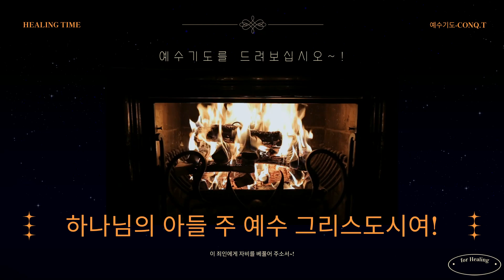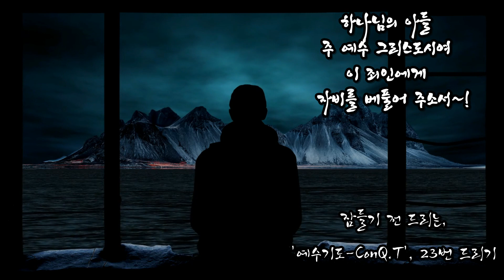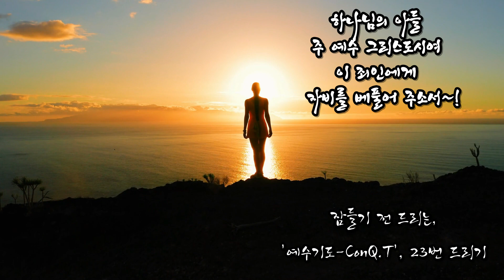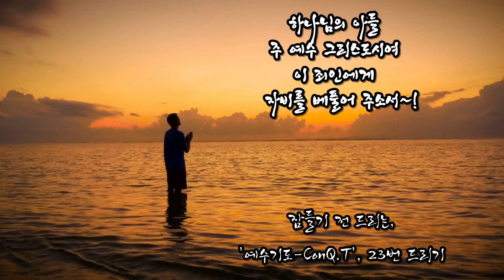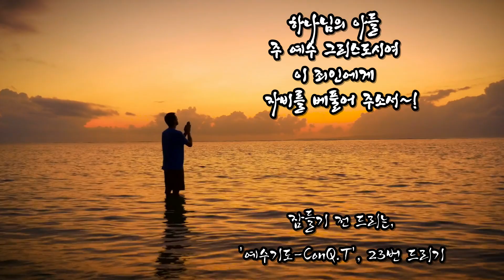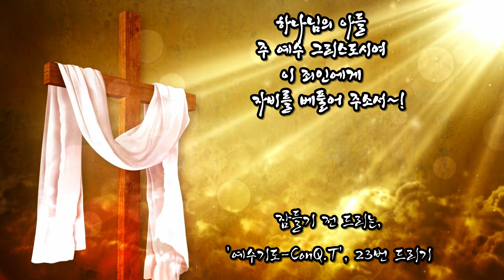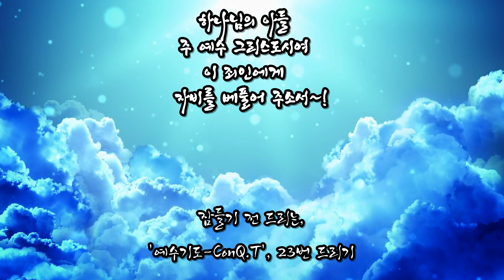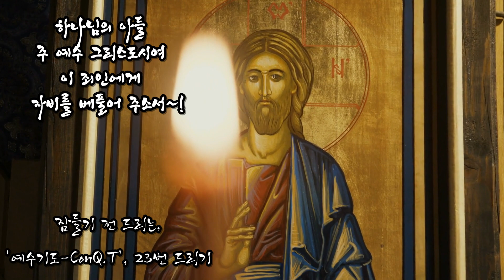기도의 창 03. 잠들기 전 드리는 예수기도-ConQ T 23번 드리기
기도의 창 03.  잠들기 전 드리는 예수기도-ConQ T  23번 드리기. Window of Prayer 03. Before going to bed, Jesus Prayer - ConQ T. 23 times

*기도의 창은 잠들기 전, 혹은 쉼을 얻기 전 드리는 기도의 시간을 위한 영상 공간입니다. 마음을 평안하게 하시고, 예수 그리스도의 이름을 부르십시오. 치유와 회복의 은총이 임하실 것입니다.

***아래의 책들은 예수기도-ConQ.T 중심으로 영성을 수련할 수 있도록 안내하고 있는 책들입니다.

*인풋 아웃풋(input-output) 영성
;통성에서 침묵까지
구글) '인풋 아웃풋(input-output) 영성: 통성에서 침묵까지'에 대해 알아보세요

*예수기도. 15단계의 실천 안내서

영에 감동된 자! (묵상 파노라마 5)
교보)

기독교 영성을 배우기 원하시면 아래의 내용을 참고하십시오. 샬롬.^^

혹은 카톡방에 공지를 보십시오.

참고로 영성학교는 다음과 같은 세 가지 과정으로 이루어졌습니다.
I. 기독교 샤마임 영성사 과정
Ⅱ. 기독교 샤마임 영적지도사 과정
Ⅲ. 기독교 샤마임 수퍼 영적 지도사 과정

*기독교 영성의 길라잡이 E-Book 책들입니다.

『파토스와 에네르기아(영성의 길에서 보는 센터링과 거둠의 영성)』

샤마임 영성 공동체는
기독교 제자도 영성을
연구하고 보급하는 공동체 센터의 건립과
영성 세미나와 영성 사역자를 양성하고 있습니다.
이를 위해서 하나님께서 예비하신 분들의
기도와 물질적 후원의 손길이 필요합니다.
이 운동에 참여하실 분들을 기다립니다.
지심 정경호 목사의 '영성 사역'에 후원하실 분들은
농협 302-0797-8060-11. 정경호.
이곳으로 '후***'로 해주시기 바랍니다.